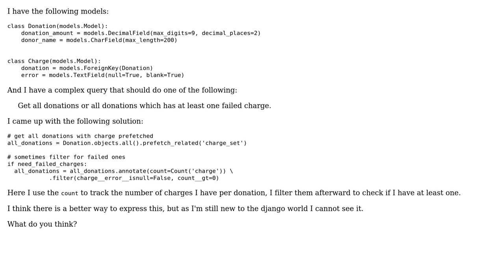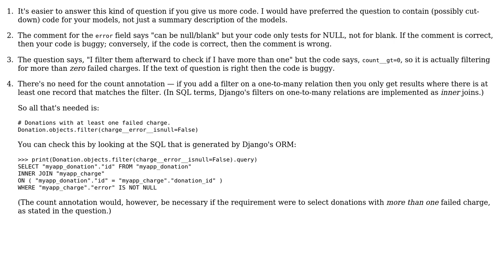Code Review: Django query filter on count in one to many relation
With thanks & praise to God, and with thanks to the many people who have made this project possible! | Content (except music & images) licensed under CC BY-SA | Music | Images & others | With thanks to user nobe4 user Gareth Rees and the Stack Exchange Network Trademarks are property of their respective owners. You are responsible for your own actions.